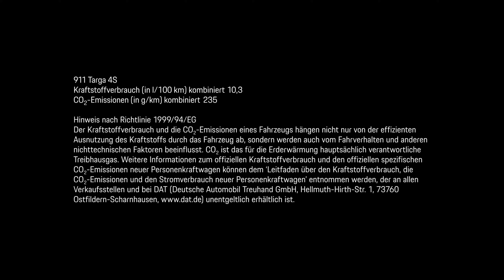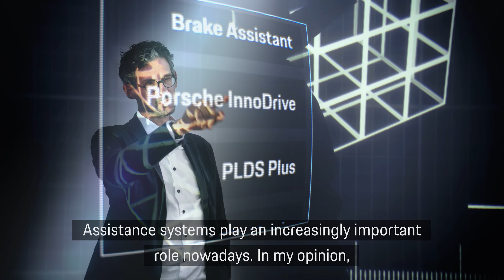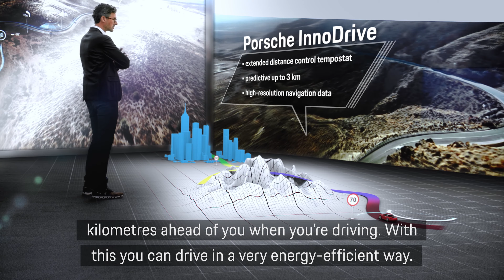2021 Porsche 911 Targa 4s (992): Virtual Launch premiere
World premiere for an iconic model:
The latest generation of the Porsche 911 Targa makes its debut in the virtual world. Product line director Frank-Steffen Walliser shows what the new 911 Targa has in store: Design, innovations, colors, connectivity—and the legendary Targa roof. Plenty to whet the appetite for the first real-life encounter with the open-air Porsche…
911 Targa 4S: Fuel consumption combined: 9,9 l/100 km; CO2 emissions: 227 g/km.